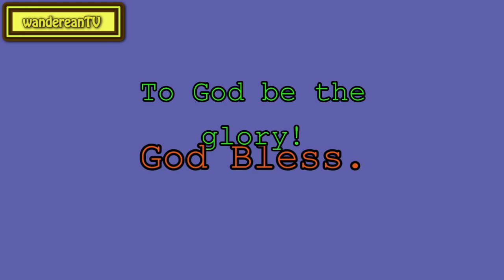Mark 16:15-16 - Baptismal Regeneration || Charles Spurgeon